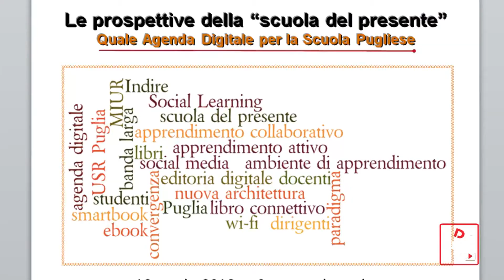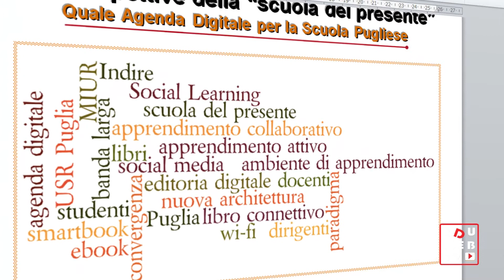Quale agenda digitale per la scuola pugliese?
(A. Guida/D. Desiderato/A. Trisciuzzi)
Il prossimo 10 aprile una giornata di studio presso l'istituto Marco Polo di Bari sull'adozione dei testi scolastici digitali promossa dall'USR Puglia, l'assessorato regionale allo studio e alla formazione e l'INDIRE di Firenze.